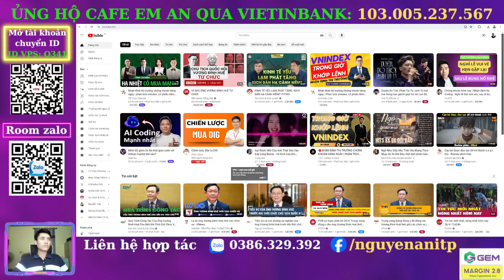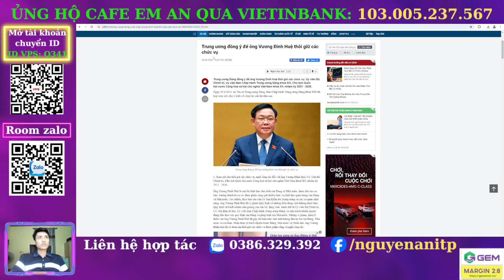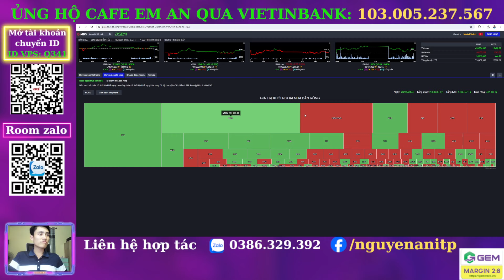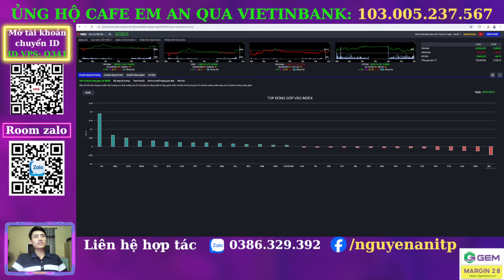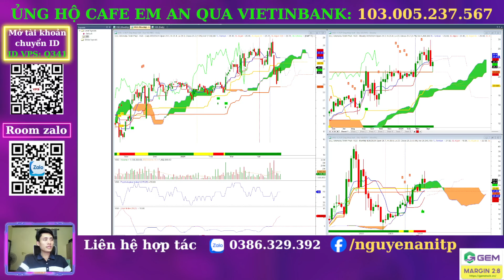Nhận định thị trường chứng khoán hàng ngày | Phân tích vnindex, top cổ phiếu tiềm năng hôm nay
Chương trình nhận định chứng khoán kịch bản khả năng trong dài hạn, trung hạn cũng như ngắn hạn dành đến anh chị hàng ngày. Trong video livestream này Em An ITP sẽ cùng anh chị nhận định diễn biến của thị trường chứng khoán hôm nay diễn biến thế nào, khả năng trong ngắn trung hạn trong thời gian tới?

- Đội của Anh Tùng  : 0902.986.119
- Đội của Tuấn Dứa ITP : 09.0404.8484